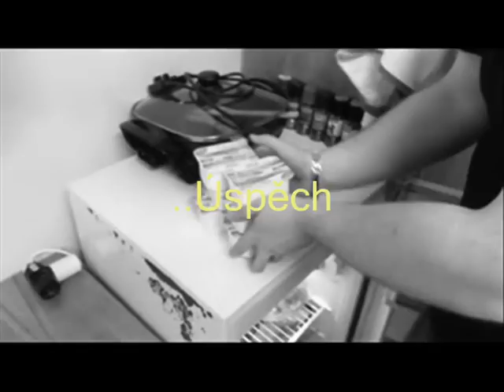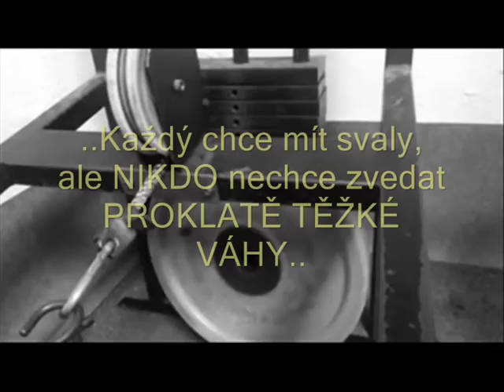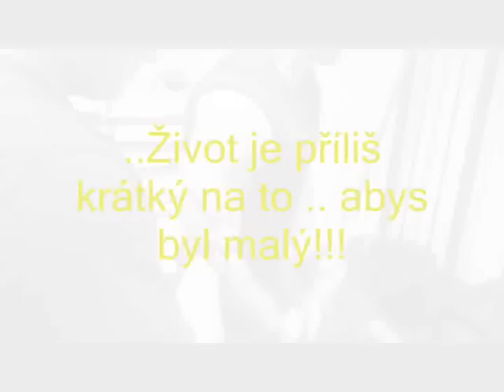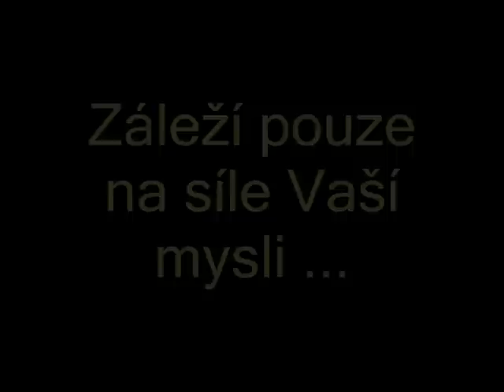Pokračování dřiny v Plzni - věř, běž, dokážeš!!!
vzhledem k ohlasům minulého videa, zde máte pokračování...tak ať se líbí:))